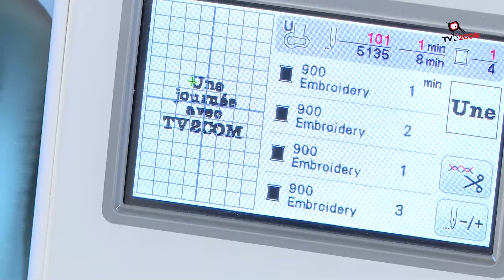L'Epinglée Locale et Responsable à Ebersheim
C'est à l'occasion d'une reconversion professionnelle que Gwladys a lancé son activité de création textile. Dans son atelier à Ebersheim, elle confectionne des articles principalement destinés aux futurs parents, avec en toile de fond, le développement durable